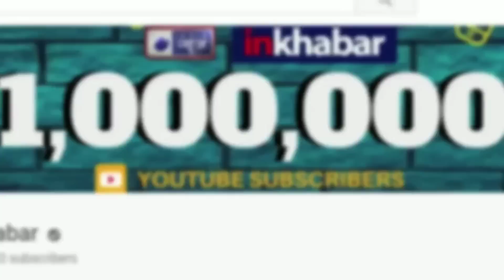Maharashtra Nagpur Election Results 2019 Analysis; महाराष्ट्र नागपुर लोक सभा सीट चुनाव के नतीजे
Maharashtra Nagpur Election Results 2019 Analysis - Watch this video to know more about Maharashtra Nagpur Election Results 2019 Analysis. Results of Lok Sabha Elections 2019 are about to be announced, this video will take you through the key highlights of Maharashtra Nagpur Election Results 2019 Analysis.

Maharashtra Nagpur Election Results 2019 Analysis,
Maharashtra Nagpur Election Results 2019,
Nagpur Election Results 2019,
Nagpur Election 2019,
Nagpur Results 2019,
Nagpur lok sabha election 2019,
Nagpur election 2019,
Nagpur 2019 election result,
महाराष्ट्र नागपुर लोक सभा सीट चुनाव नतीजे,
नागपुर लोक सभा सीट चुनाव नतीजे,
नागपुर सीट चुनाव नतीजे,
नागपुर सीट नतीजे 2019,